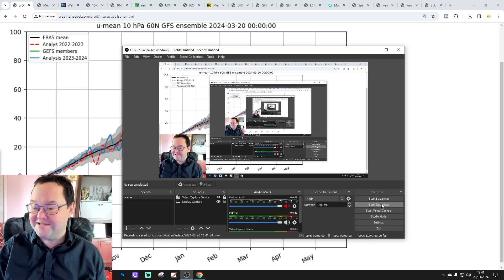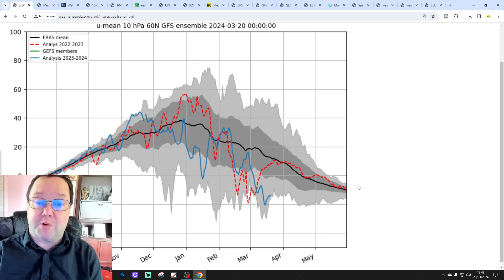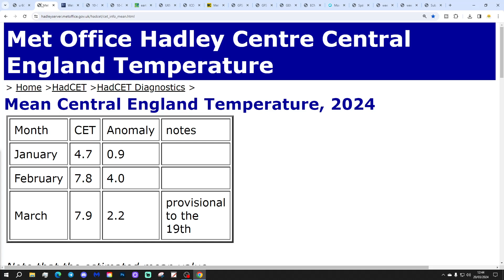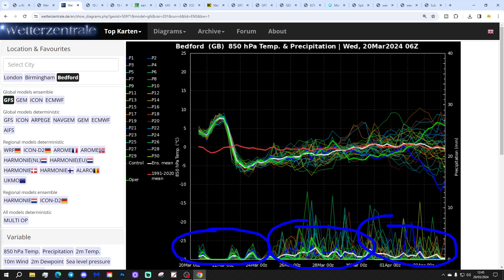Ten Day Forecast: Prolonged Mild Spell Running Out Of Road...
Hello everyone and thanks for tuning in to today's ten day forecast video update. We're going to look at the weather for the next ten to fourteen days. Day ten will take us to 30th March - and we'll be able to extend out beyond that with the extended and ECM ensembles (they run to around a couple of weeks)  We'll have a look at the CFS V2 taking us towards the middle of April at the end of the video.

Low pressure will keep the weather changeable this week but at least it will be mild. The weekend will see a change to colder conditions and these colder conditions could continue into next week with some models showing some quite wintry weather developing next week although as ever there is a lot of uncertainty but overall it looks cold and wet heading into the Easter period... The prolonged mild/warm spell is running out of road...

💡  Video Credits: 💡

Chapters:
00:00 Intro
01:14 SSW Latest
02:33 CET Latest
02:54 GFS Ensembles
04:30 Temp/Precip Anomalies
04:47 Latest Windflow Map
05:10 Chart Data
12:08 EC Precipitation Forecast
12:54 EC Ensemble Clusters
14:52 CFS Weeklies
15:50 Outro

💡  GWV Links: 💡